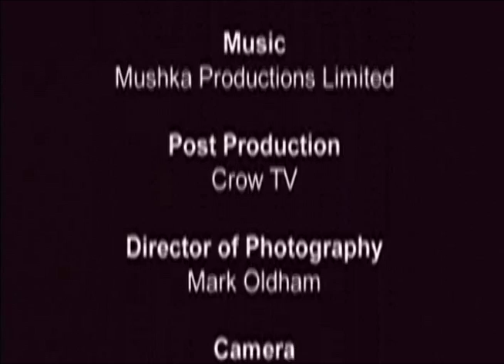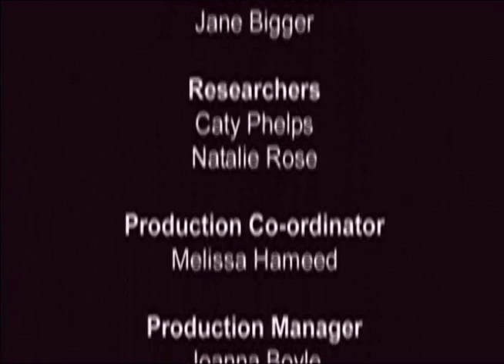"Rehab" 8 of 8 | "Rehab" Reality Show - Victoria Sellers Leaves Passages Malibu Healed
On this episode of the U.K. reality show, "Rehab," Passages Malibu client Victoria Sellers is reunited with her loved ones, makes important post-rehab decisions, and leaves our rehab center with the tools the handle a life in recovery. It worked for Victoria and thousands of others like her. It can work for you too.